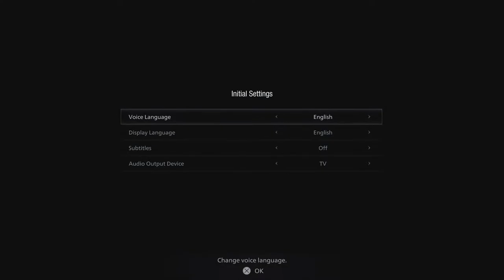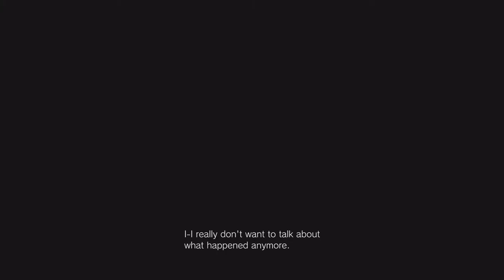Resident Evil Village - Let's Play!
Here is my first gameplay , let's discover this horror togheter.